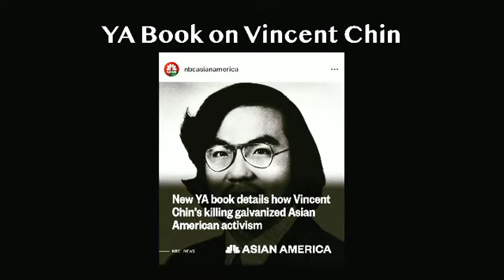AsianRepresentation - 042421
Lee's Good Prognosis, Chang's Bad Prognosis, Liang and Liu and the Third Wheel Along with Ma's Being Sentimental, McBTS, Marvalnat Shang-Chi, Vincent Chin, Stowaway with Kim, Mortal Kombat Fights!